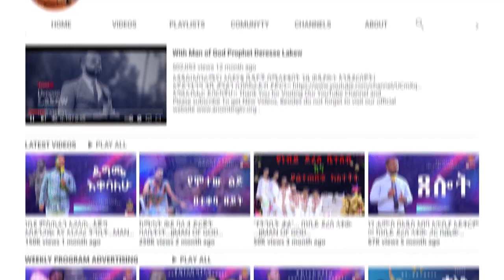አልጋህን ተሸክመህ ሂድ...||MAN OF GOD PROPHET DERESSE LAKEW